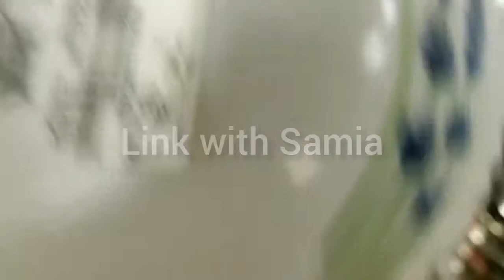Big Bazzar | Big Bazzar Products Below Rs.500/- | Link with Samia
Hello everyone..

I am Samia and this is my Channel  "Link with Samia"

In this video I am showing you some products from Big Bazzar below Rs.500/-. I hop you would like my video.

My channel is all about Shopping Hauls, Product Reviews, Unboxing, Shopping Tours, Shopping Vlogs, Online Product Reviews etc.